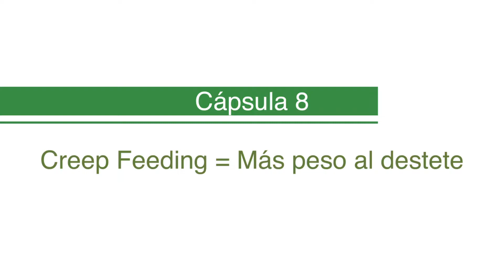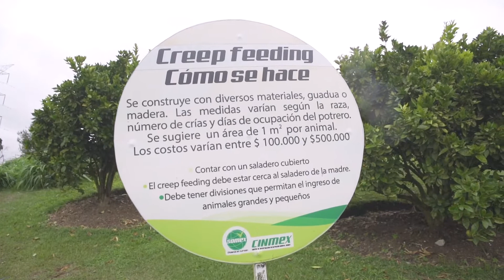Capsula 8 - Creep Feeding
Hay estudios que demuestran que las crías durante los 3 o 4 primeros meses pueden ganar hasta 1 kilo la día. Esto es debido a que la vaca en durante este periodo produce mayor cantidad y calidad de leche, después del 4 mes la ganancia de peso puede descender a 400kg aproximadamente.